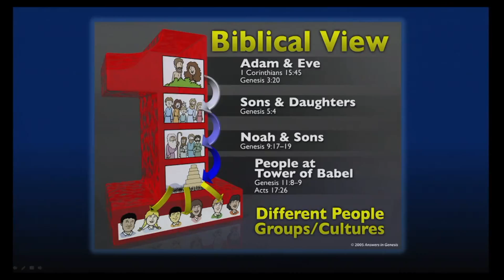Bodie Hodge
Jaxon gets the background story on Answers in Genesis speaker and writer, Bodie Hodge.